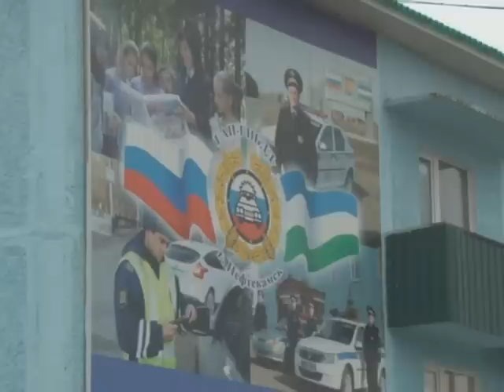Новые правила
5 ноября вступают в силу новые правила получения водительских прав. По большей части они коснутся экзаменационной части, а также порядка оформления. Подробности далее.